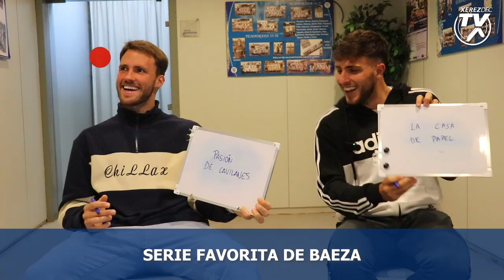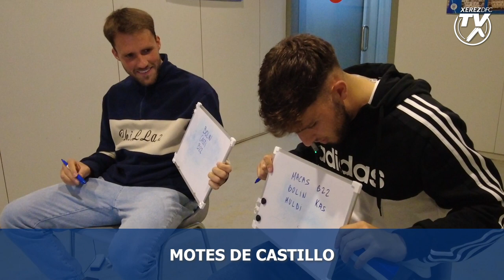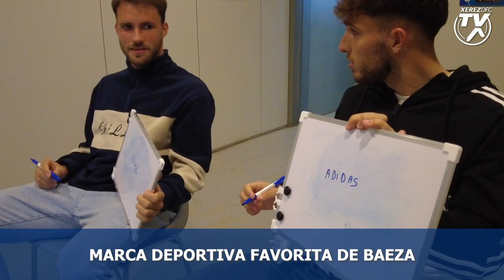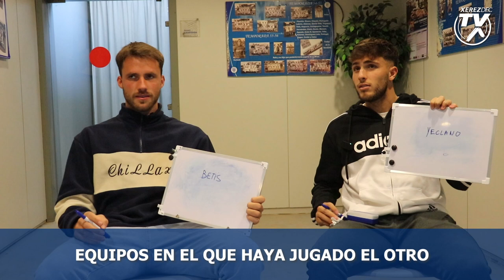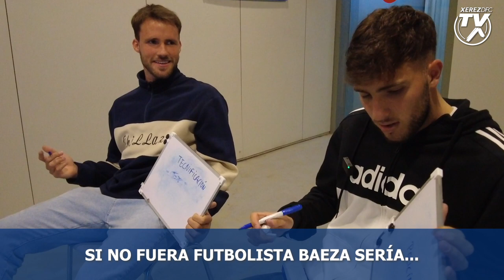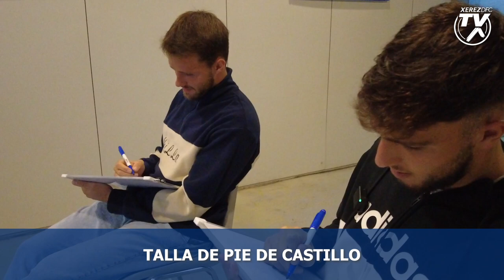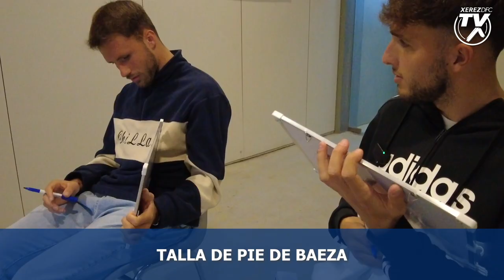Nos conocemos: Reto Manu Castillo vs Baeza